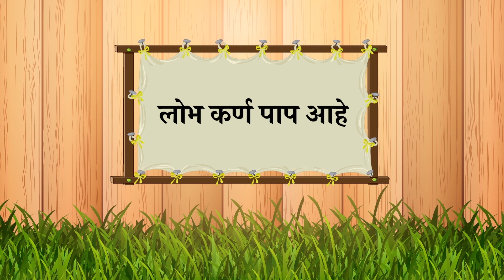लोभ कर्ण पाप आहे - मराठी नैतिक कथा | Kids Moral Stories | Fairy Tales For Kids | DRJ Kids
Story :-  लोभ कर्ण  पाप आहे - Lalach buri bala hai
Label : DRJ Kids

DRJ Kids is an Entertainment channel, where you can find a golden collection for the Kids consist of Nursery Rhymes, Kids Learning videos, Kids Animations, Poems, and more.